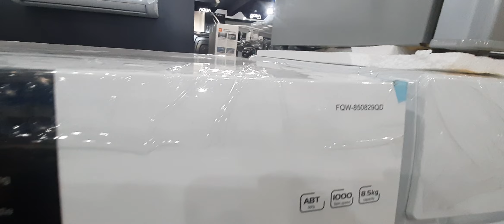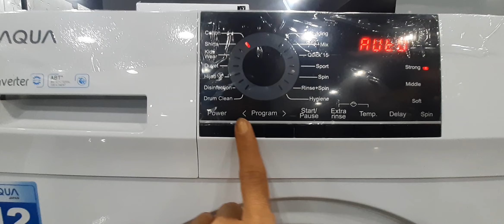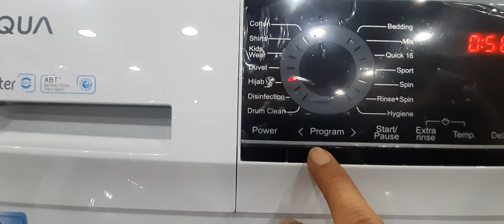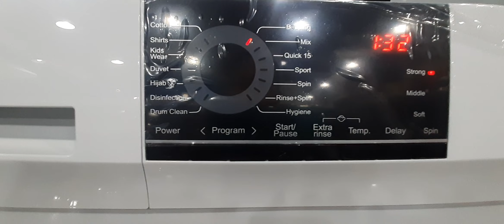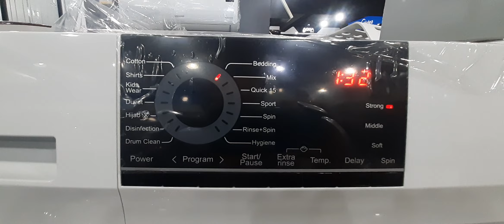Review Mesin Cuci Aqua Hemat Listrik Front Loading 8 kg FQW-850829QD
Review mesin cuci aqua hemat listrik front loading 8 kg fqw-850829

FITUR :
-Anti Bacterial, Mesin cuci bebas dari bakteri
-Wool Care, Bersahabat dengan material wool
-Express Wash, Proses mencuci menjadi lebih cepat
-Hijab Mode
-ABT Technology
-Knobless Panel Design
-Wave Drum
-Delay Function

SPESIFIKASI :
KAPASITAS : 8.5 KG
Voltage/Frequency 220 V/ 50 Hz
AIR DINGIN  (W) : 400 Watt
AIR PANAS MAX (W) : 1750 WATT
BERAT : 45kg
DIMENSION (WXDXH) : 595*600*845 MM
Garansi Resmi motor 12 tahun & 1 tahun sparepats